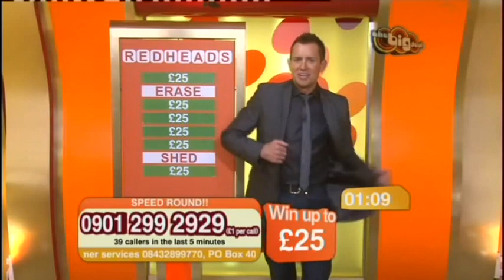Iain Lee on The Big Deal presents "Is it Ghostbusters 2?"!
About 12 years ago, I got very bored and called up loads of those late night phone in TV shows and simply asked the question 'Is It Ghostbusters 2?'

Sadly, I lost a load of these videos, so if you have any hiding on your hard drives, please do share them with me!